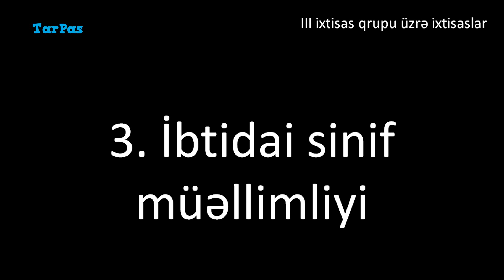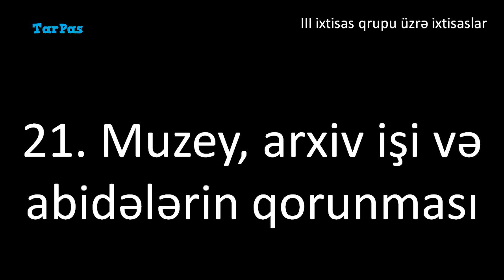III ixtisas qrupunda hansı ixtisaslar var? | 2020 YENİ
III ixtisas qrupunda hansı ixtisaslar var?

1. Azərbaycan dili və ədəbiyyatı müəllimliyi
2. Dil və ədəbiyyat müəllimliyi (dillər üzrə)
3. İbtidai sinif müəllimliyi
4. Korreksiyaedici təlim
5. Məktəbəqədər təhsil
6. Tarix müəllimliyi
7. Təhsildə sosial-psixoloji xidmət

8. Xarici dil müəllimliyi (dillər üzrə)
9. Dinşünaslıq
10. Dövlət və ictimai münasibətlər
11. Fəlsəfə
12. Filologiya (dil və ədəbiyyat göstərilməklə)
13. Hüquqşünaslıq
14. İslamşünaslıq
15. Jurnalistika*
16. Kitabxanaçılıq və informasiya fəaliyyəti
17. Politologiya
18. Tarix
19. Tərcümə (dillər üzrə)
20. Bədii yaradıcılıq və ekran dramaturgiyası
21. Muzey, arxiv işi və abidələrin qorunması
22. Sənətşünaslıq (sahələr üzrə)
23. Sosial iş
24. İctimai təhlükəsizlik və idarəetmə

Invisible Beauty NEW 2:50 / 3:08 Aakash Gandhi Ambiyans | Romantik